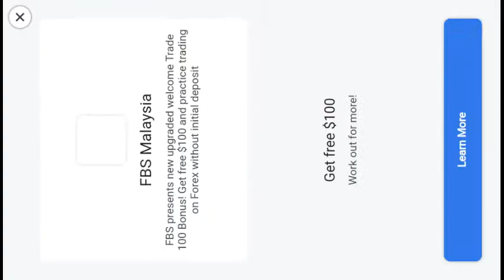Gunship Battle 3D Episode 4 Mission 6 Destroy Enemy Outpost - Sea Stallion in action